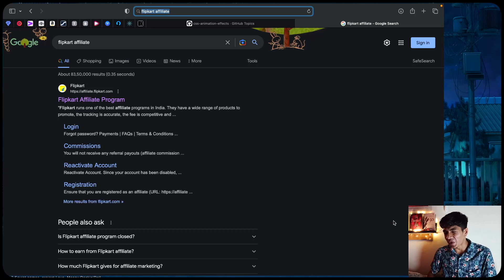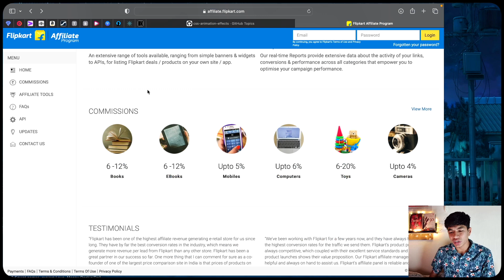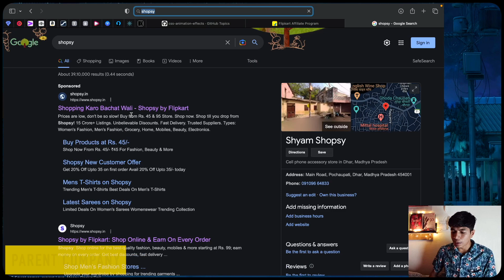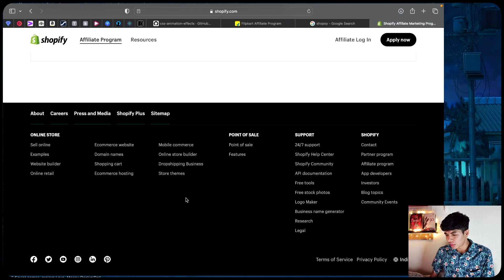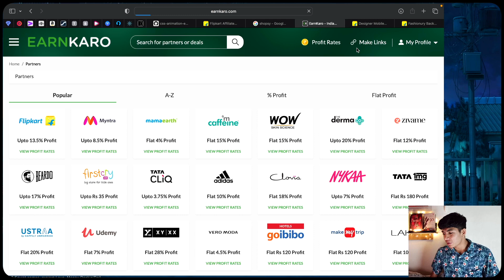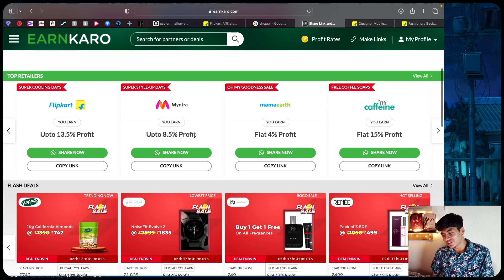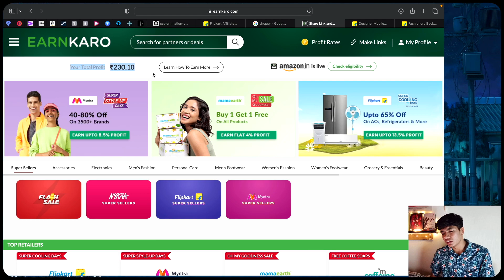How To Create Flipkart Affiliate Account💰🤑 | Flipkart Affiliate Account Kaise Banaye | 2023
Want to learn how to create Flipkart affiliate account for youtube, website, Facebook or Instagram? Today I'm sharing exactly Flipkart associate account kaise banaye.